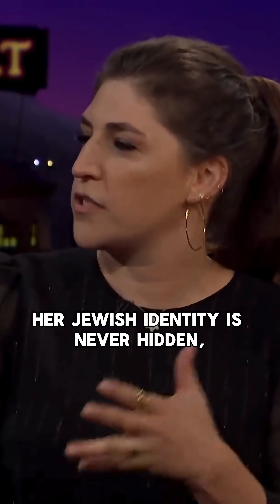The Jewish actress who traded fame for a PhD—and came back stronger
Mayim Bialik left the spotlight to study the human brain—then returned with purpose. From teen star to neuroscientist to Jewish advocate, her story is anything but typical.